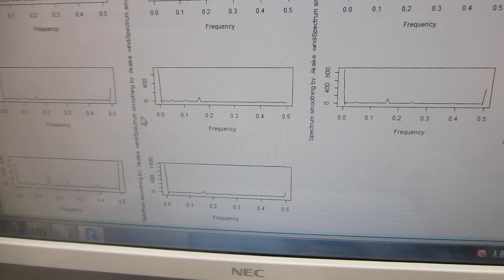５００Ｈｚから３００ＭＨｚの超音波伝搬状態を制御可能にする、超音波プローブの製造技術（ダイナミック特性を評価する技術）